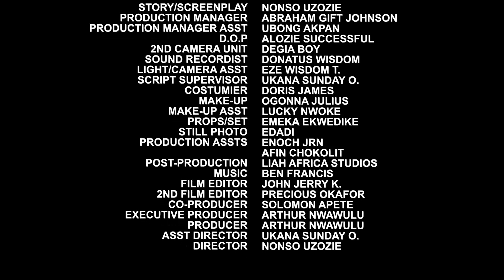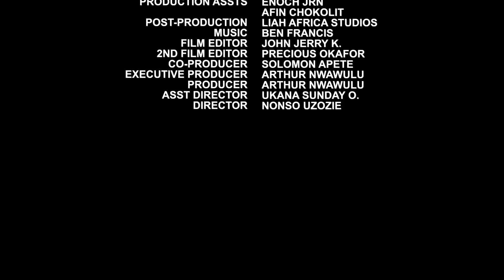After Being Accused & Abandon He Never Knew She Would find a Helper Who Sends Her To Abroad11&12